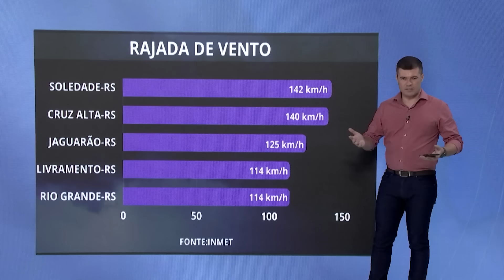Frente fria que vem do Sul avança para o Sudeste e o Centro-Oeste do país | Canal Rural